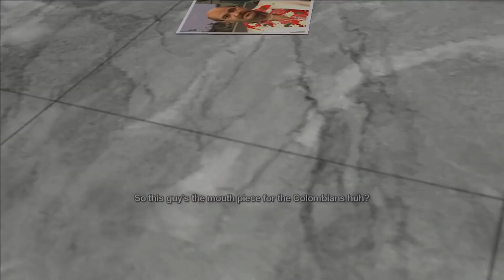Saints Row (2006) | Walkthrough Part 4 | No Commentary (Xbox One X 30 FPS)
In Saints Row you start as a member of the 3rd Street Saints, a gang that is under attack from three other gangs that dominate the city of Stilwater. In order to survive, you have to take over their strongholds, and kill the gang kingpins.
Developers: Deep Silver Volition
Publishers: Deep Silver Volition, Deep Silver, THQ
Released date: August 29, 2006
Note:
This Gameplay is from a previous channel, which is why the footage is not as polished as my other videos.
PC Specs:
Ryzen 7 3700x
32GB of Trident Z RAM
B450M Steel Legend Motherboard
850 WATT Power Supply
Zotac RTX 3070 TI
The PC was used to record this gameplay